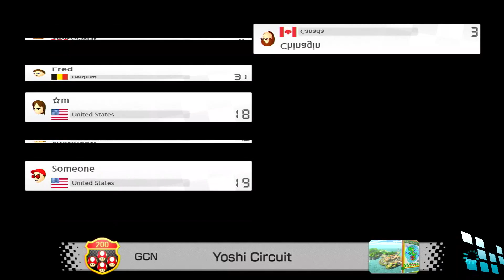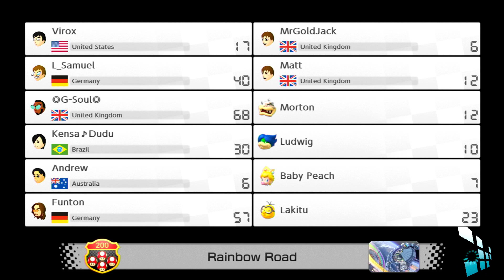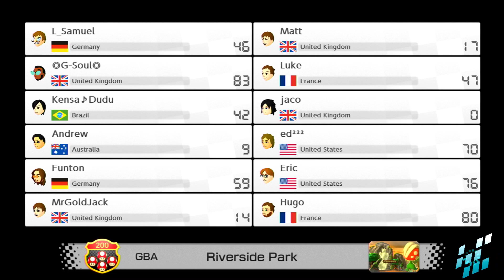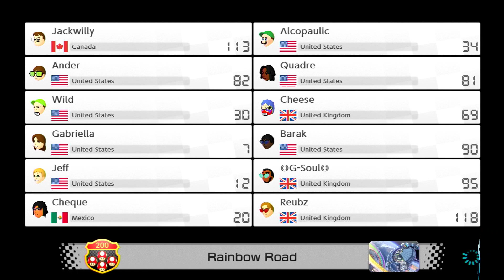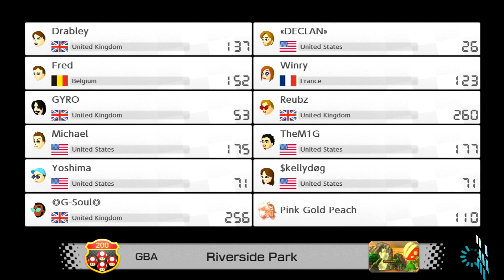MK8DX: @TWD98 's 200cc FFA tourney (25th March, 2023)